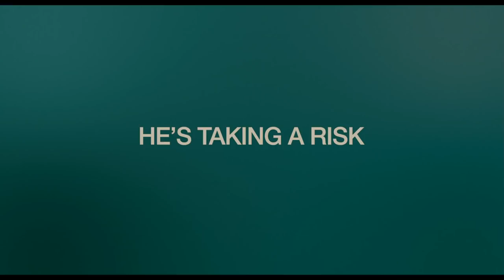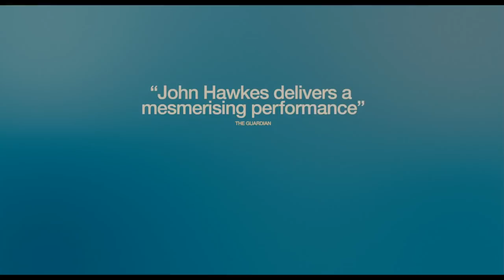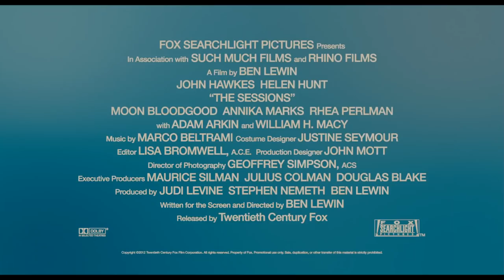The Sessions Official Trailer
يعرض في صالات السينما 24 كانون الثاني في لبنان
In cinemas Jan. 24, 2013 across Lebanon

A man in an iron lung who wishes to lose his virginity contacts a professional sex surrogate with the help of his therapist and priest